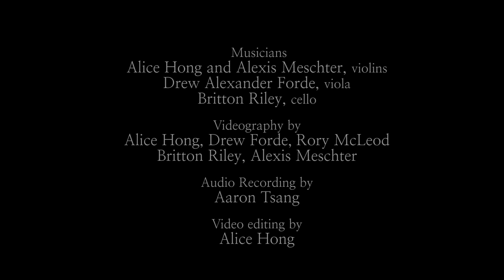Luxardo Entertainment Group: Libertango - Piazzolla (string quartet arrangement)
Libertango - A. Piazzolla
Arr. by Alice Hong

Alice Hong and Alexis Meschter, violins
Drew Forde, viola
Britton Riley, cello

We are so excited to present to you guys our first music video, featuring our very own arrangement of Astor Piazzolla's classic "Libertango"!

Love the arrangement? Purchase the sheet music here!

Learn more about Luxardo Entertainment Group (formerly Project MainStream) and see us live